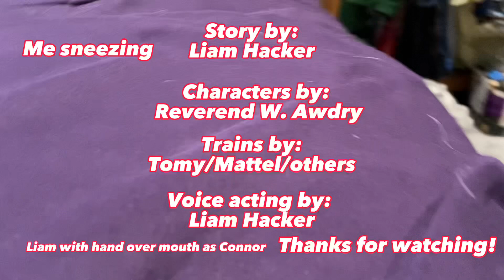Thomas Tank Friends season 1 Ep 8: The Great Racism